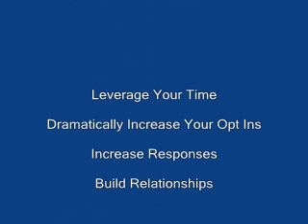(Mercury Max IM) MMIM & Skype vs (Message Magic)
(877)JON-PIRO
Mercury Max IM (MMIM) is a tool used in conjunction with the Skype communication platofrm which enables its users to type a message in 1x and be able to send it to the groups and/or individuals of it's choice by clicking the mouse just 1x!

Mercury Max IM (MMIM) is such an incredibly powerful tool where its users have to be extra careful not to use it incorrectly as it could damage a person's reputation and have their Skyp eaccount to be deleted.

MMIM will dramatically increase your responses, opt ins, and develop relationships with more people that you have been known. Your experience with Skype will prove to be a much more powerfulpresence on the internet.

Message Magic || Welcome to Message Magic ||Message Magic allows you to send SMS text messages, custom logos, picture messages, ringtones, VCards and VCalendars to UK mobile phones.
Message Magic - Connecting The WorldIf You Have Been Scratching Your Head Trying To Crack The Code Of How To Create A Successful Online Income, This Could Easily Be The Most Shocking Tool You ...
Hondo! Magic with a message!The Amazing Hondo. A Little Magic. 1. Picture. or. 2. [Home] [Scrapbook] [Magic] [Overview] [Meet Hondo] [Headlines] ...
Message Magic, Kent WA 98031Get discount coupons for Message Magic and other Kent, WA local merchants. I was introduced to this and this can and will help everyone to be able to ...
Message Magic: Official Installation Tutorial - VideoThis is the official software installation tutorial for Message Magic. What is Message Magic? In a nutshell it is a friend adding tool that intergra.
Message Magic Volume 1 $14.95Buy Message Magic Volume 1 for only $14.95! ... How to Place an Order: To purchase Message Magic Volume 1, click the "Add to Cart" button. ...
Income Assurance Blog » Message Magic - Skype PluginToday we had 2 webinars with Grant Andrews the owner of Message Magic, which is a Skype Add on. He gave a live demo of the software download, specially how ...
Message Magic: Official Installation Tutorial by ninetydaysfrom ...A video by ninetydaysfrom - This is the official software installation tutorial for Message Magic. What is Message Magic ?
Message Magic Volume 1Jun 9, 2008 ... Editorial: What is Message Magic? - Ken Morrison ... How to use magic to give meaningful messages that put mere patter to shame. ...
YouTube - Message Magic: Search & Add Skype Contacts By The 100's Vid2Aug 13, 2008 ... This tutorial shows you how to search for multiple search terms in Skype within the Skype database using ...